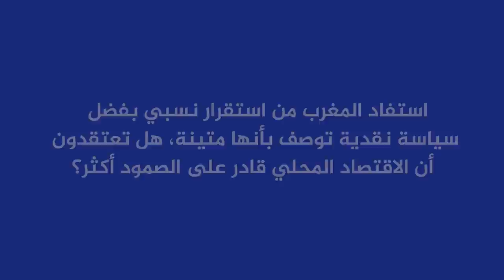هل يؤدي رفع بنك المغرب سعر الفائدة إلى 2% إلى تراجع الأسعار؟ ..الخبير الاقتصادي رشيد أوراز يشكك-حوار